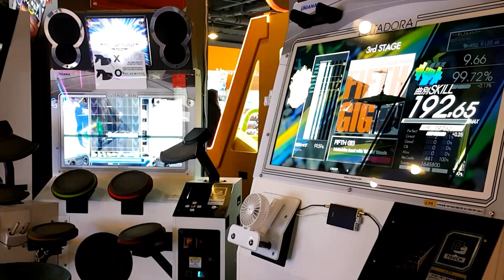[GITADORA] FIFTH GIG (EXT - G)